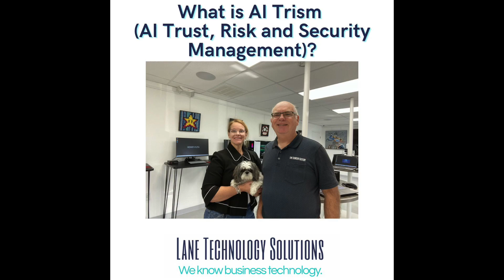AI Trism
AI technology is growing fast and will be a big part of the future in technology. Are you ready to manage AI technologies and all of the new challenges that may come along?  This week, Jim and Kate Lane explain AI Trust, Risk and Security Management (AI TRiSM), and how it may apply to your business.